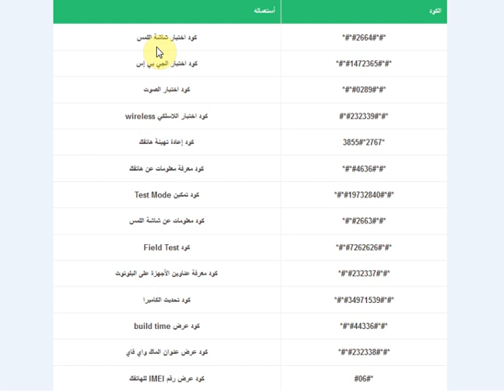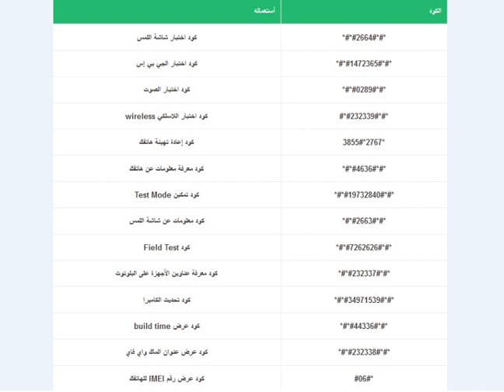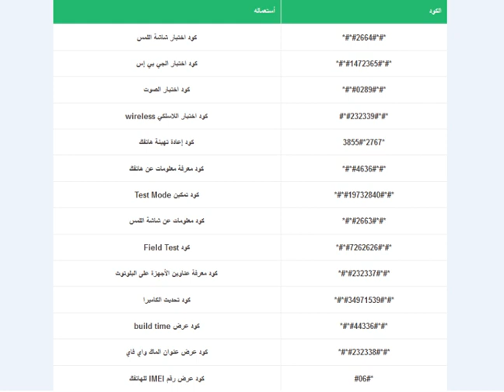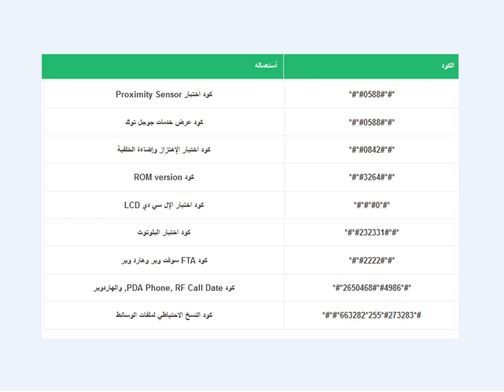أهم أكواد الاندرويد السرية التي يجب عليك ان تعرفها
الاكواد مكتوبة :

كود اختبار شاشة اللمس
كود اختبار الجي بي إس
كود اختبار الصوت
كود اختبار اللاسلكي wireless
*2767*3855#
كود إعادة تهيئة هاتفك
كود معرفة معلومات عن هاتفك
كود تمكين Test Mode
كود معلومات عن شاشة اللمس
كود Field Test
كود معرفة عناوين الأجهزة على البلوتوث
كود تحديث الكاميرا
كود عرض build time
كود عرض عنوان الماك واي فاي
كود عرض رقم IMEI للهاتفك
كود اختبار Proximity Sensor
كود عرض خدمات جوجل توك
كود اختبار الإهتزاز وإضاءة الخلفية
كود ROM version
كود اختبار الإل سي دي LCD
كود اختبار البلوتوث
كود FTA سوفت وير وهارد وير
*#*#4986*2650468#*#*
كود PDA Phone, RF Call Date, والهاردوير
#*#273283*255*663282*#*#*
كود النسخ الاحتياطي لملفات الوسائط